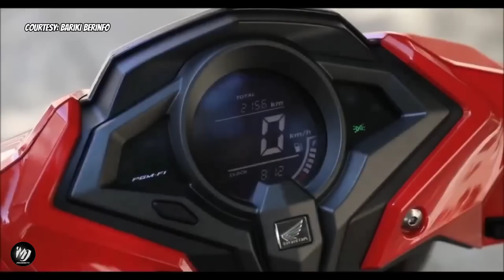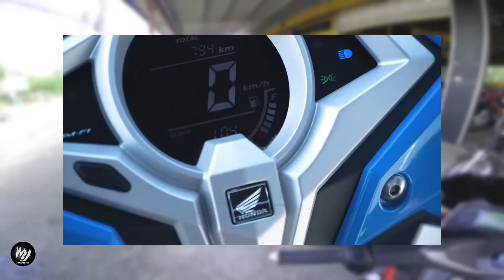Bagong Motor🔥Sa RUSI Lang | Malapi na | NEW RUSI FLEX 125fi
Editor: Kinemaster Pro